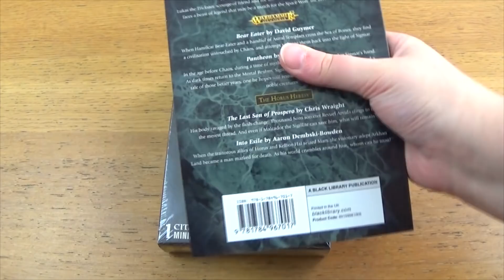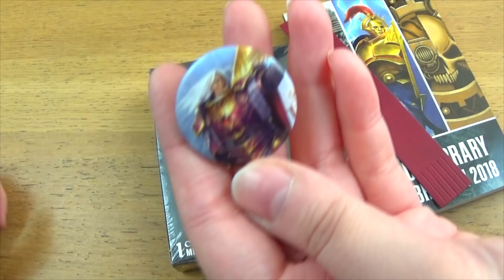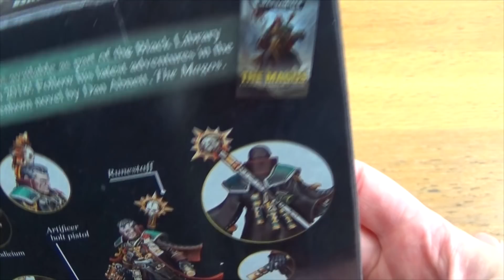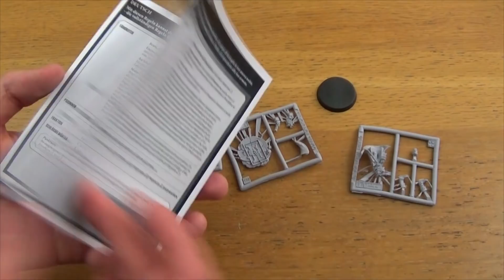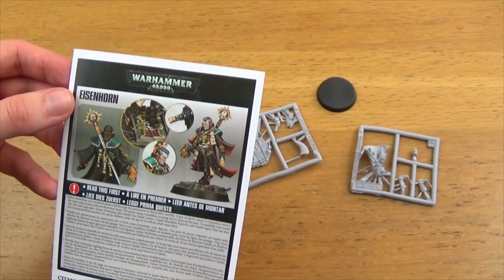Snipe and Wib Unbox Gregor Eisenhorn (2018)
We went out and got the new Eisenhorn model that was released for the Black Library Celebration 2018.

Greggs is a bakery chain in the UK where you can buy various food and drink. We feel that is an important bit of knowledge for non-Brits to know.